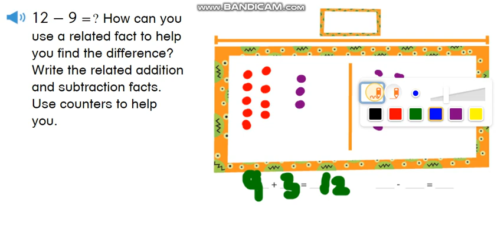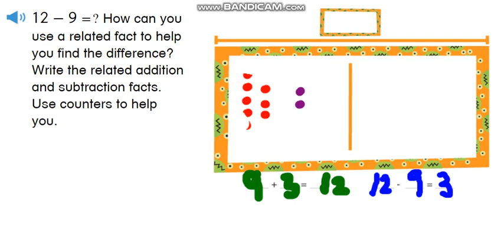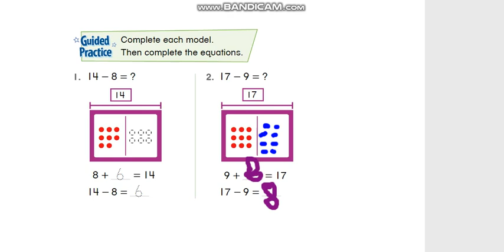Think Addition to Subtract - Grade 1 - Math - By Ms. Eman Ruby